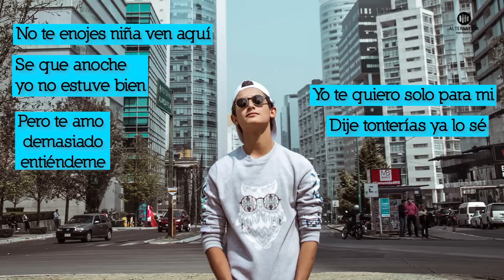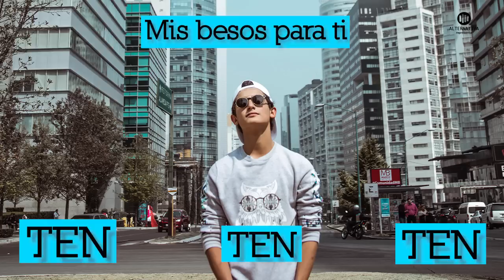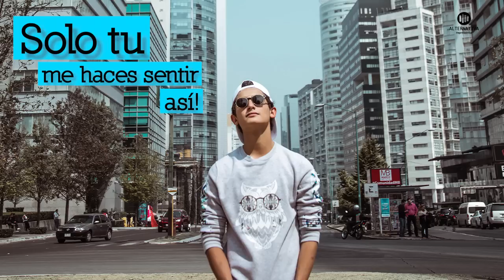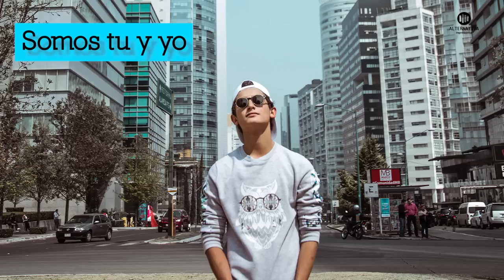Emilio - Niña (lyric video)